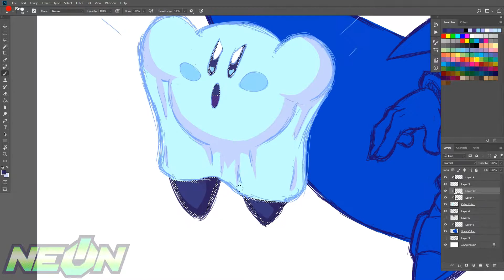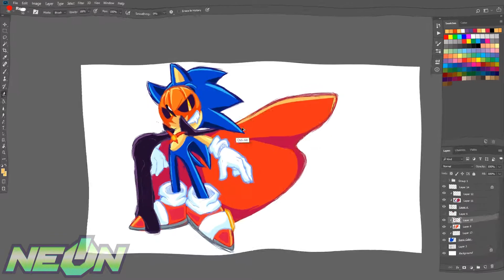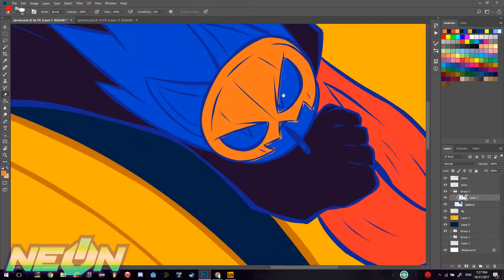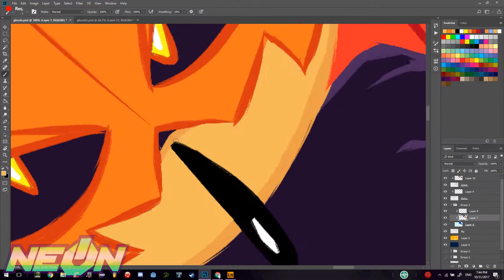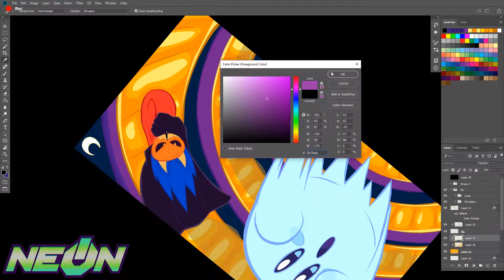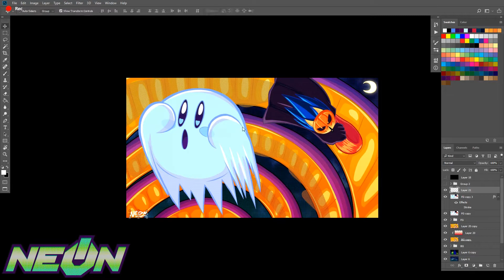Sonic & Kirby - SPOOKY SPEEDDRAW SPECIAL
Oi I've got a special one for you today, because it's two drawings instead of one for the spookiest day of the year!

The process is sped up by 50x!

MUSIC SOURCES: Sonic Adventure 2 - A Ghost's Pumpkin Soup (Undiscovered Mix)

Kirby Planet Robobot - Darkness Returns (vs Dark Matter)

For more quality content you should totally check out my networks